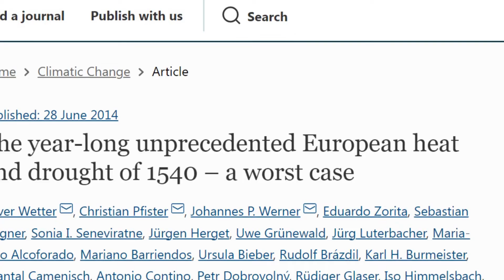MEGADROUGHT of year 1540: Europe's Forgotten Weather Catastrophe.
Step back in time to the year 1540, a tumultuous period of political upheaval and religious conflicts in Europe, where a catastrophic weather event unfolded - the Megadrought of 1540. Join us in this episode of "Extreme Weather History" as we explore the untold story of this extraordinary heat wave and drought that surpassed the severity of any known event of its time. Discover how this devastating natural disaster reshaped European landscapes, impacted communities, and left a grim legacy that has been overlooked by history.